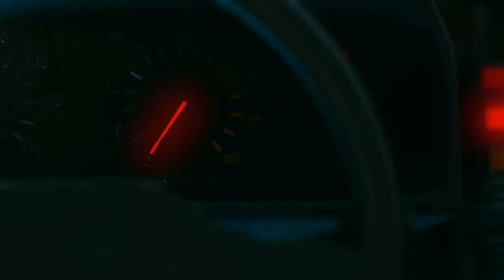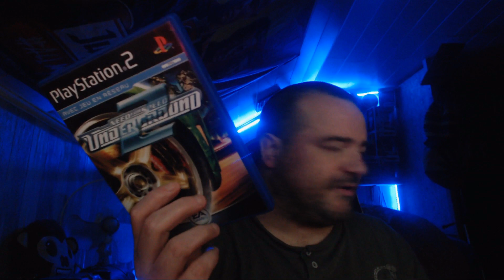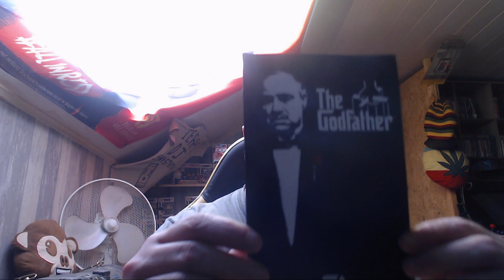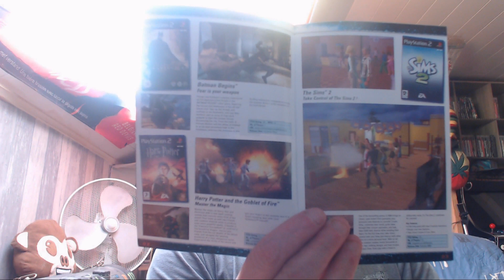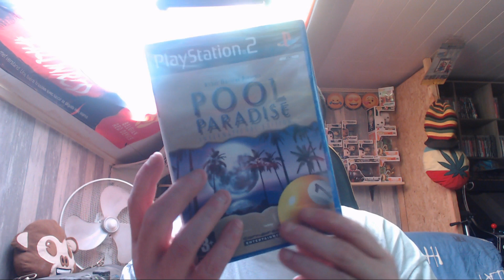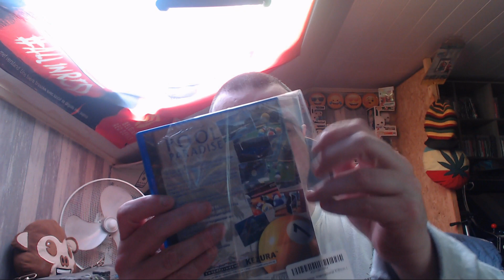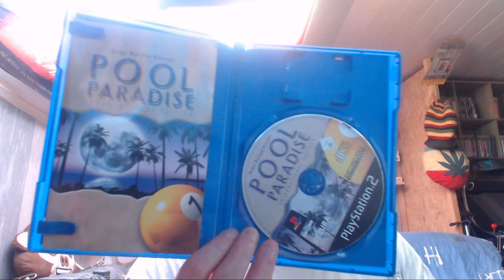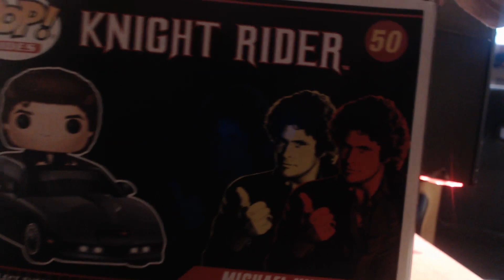MES ACHAT DU MOIS + BONNUS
bonjour si tu aime ce que je fais sur ma chaine Mercie de
la soutenir gratuitement juste en regardent 4pub par
un grand merci a tout ceux qui vont le faire